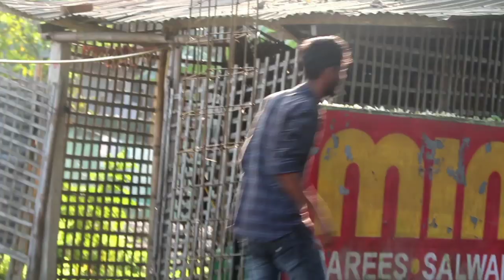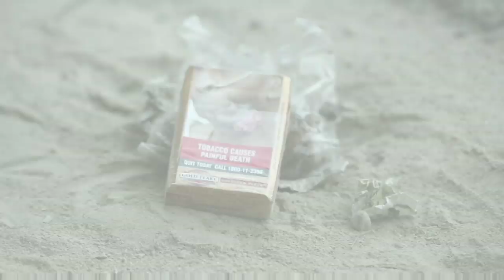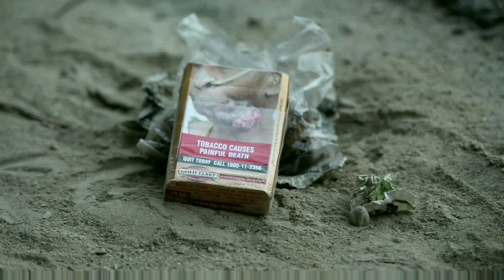CHAKNOYA||চাকনৈয়া|| Creative Adda || An Assamese short film by Kangkan kashyap kalita.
A Film by Kangkan kashyap kalita.

An initiative to build a  alcoholic free society...

Cinematography-Jit kamal baruah
Edit-Hemanga baruah

Acting
Ankur jyoti mahanta
Hemanga baruah
Jit kamal baruah
Monoranjan das

Special thanks
Jitu mani nath
Jnyanarshi saharia
Ankur jyoti sahariah
Kaustav moni sahariah
Dipankar baruah
Sani sajid alom
Kukil sahariah
Apul deka
Nayan jyoti kalita
Paran sarma
Dhyan jyoti deka
Tutu moni kalita
Ripunjoy Deka
Chandan jyoti gandharba
Manash pratim hazarika